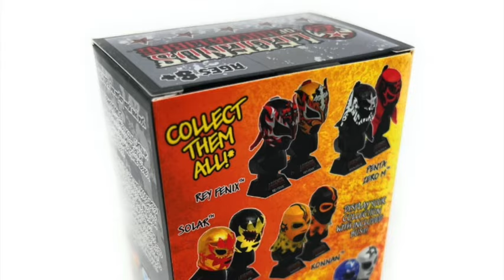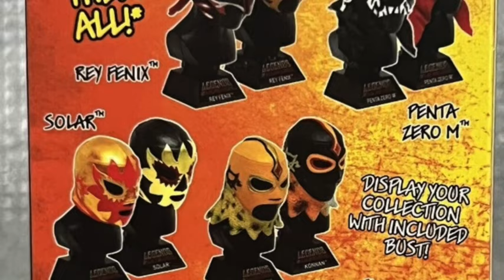Abriendo Paquete # 11 Mascara Konnan Legends of Lucha Libre